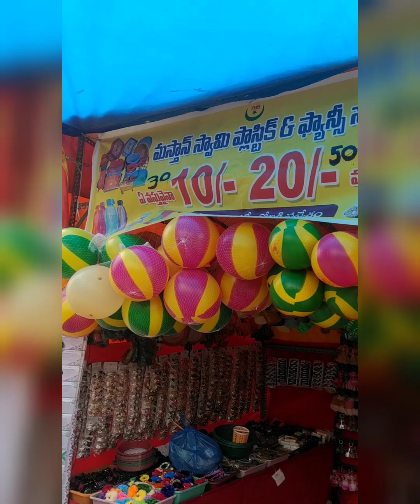Street Shopping at Ranganayakula Swami temple Bramhotsavalu, Nellore 😍💕